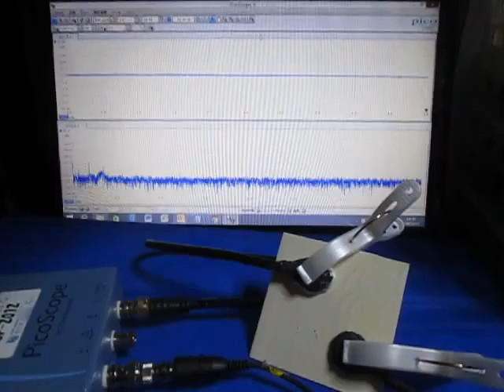超音波システムの発振制御技術 （超音波システム研究所 ultrasonic-labo）